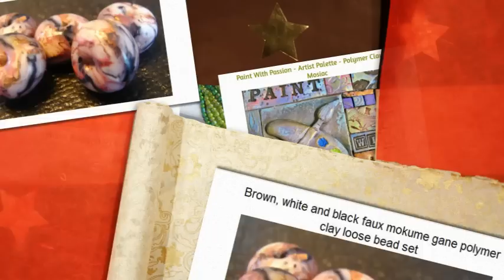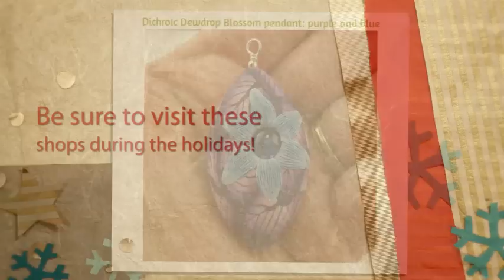Find great gifts from the Polymer Clay Smooshers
This is just a sample of the work from the amazing artist of the Polymer Clay Smooshers guild on ArtFire.com.  Within these shops you can find a wide variety of handmade gifts to cover everyone on your Christmas list!